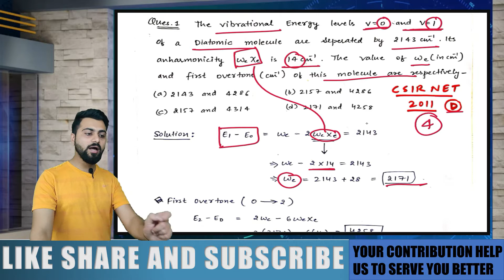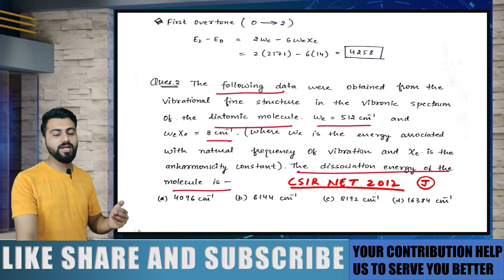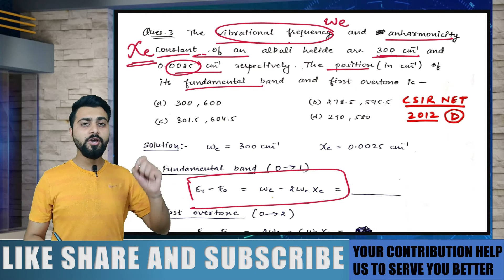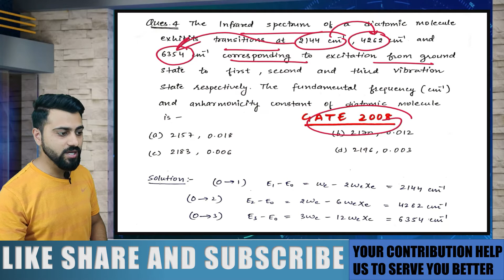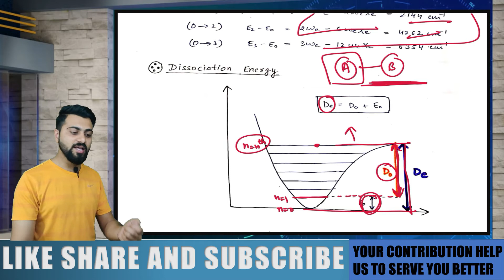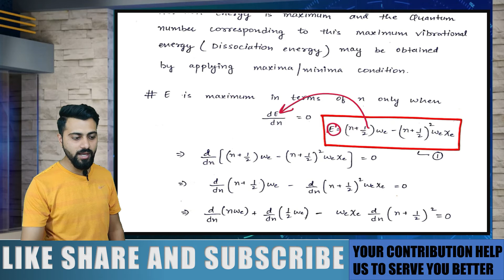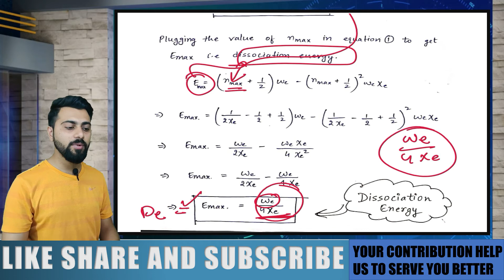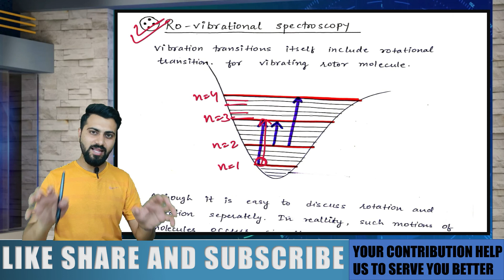Molecular spectroscopy| Lec-14 | Dissociation Energy of Diatomic molecule | CSIR-NET/JRF| GATE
You can contribute through Paytm, Google Pay, or Phone pay.

We had discussed the official syllabus of the CSIR NET/JRF exam and discussed how exactly we will cover molecular spectroscopy on the YouTube channel of RJ academy.
we already studied the fundamental requirements to interpret molecular spectra.
There are 3 basic conditions that have to be satisfied while studying spectra which are:
1.) Bohr frequency condition
2.) Selection rule
3.) Population ratio

Previously in this series, we studied the energy levels corresponding to various motions and also covered all unit conversion required in molecular spectroscopy.
we also discussed the information that can be obtained from various transitions corresponding to each motion.
While studying rotational spectroscopy, we must know the elementary idea of the Moment of Inertia. So, we have learned that how can we calculate the moment of inertia for diatomic, linear triatomic molecule, tetrahedral, and octahedral molecule.
Till now, we learned that how can we classy the molecule on the basis of their symmetry. There are 4 types of Rotor molecule:
1.) Spherical Top molecule
2.) Asymmetric rotor molecule
3.) Symmetric rotor molecule
4.) Linear rotor molecule.

We already discussed the Bohr frequency condition, the selection rules, and the Population ratio for vibrational spectroscopy.
In this lecture, we will discuss the expressions of Energy for Overtones and Hot bands and will do some previous year questions based on these topics.

Then we will discuss the concept of Dissociation Energy of a Diatomic molecule and will learn the process that how do we calculate the maximum vibrational quantum number that a diatomic molecule can attain and will calculate the Energy corresponding to that vibrational quantum number which is known as Dissociation Energy.

So please watch the complete lecture and do let me know how do you like the video in the comment section.

DU | BHU M.Sc. entrance